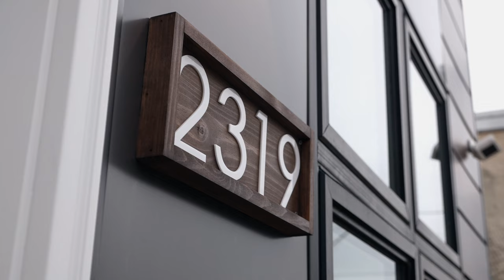2319 E Sergeant St Video Tour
Step into a world of exquisite living at 2319 sergeant St, where an elegant, one-of-a-kind, new construction home awaits in the hottest and most desirable area of Fishtown! This meticulously crafted sanctuary is a true masterpiece, boasting approximately 3,100 sq ft of living space, 4 bedrooms, and 4 1/2 baths. Enter the home and be captivated by the radiant and expansive interior, adorned with large Andersen windows, natural stunning hard wood floors, and 9-foot ceilings on every floor. The first floor unveils custom walls with reclaimed accents, exquisite trim work, custom lighting, and surround sound creating the perfect ambiance for entertaining. The first level also includes a powder room. Continue through the open floor layout to the sprawling dining area with custom chandelier made to captivate anyone, with the main focus being the double-wide dream kitchen. This culinary haven features custom white cabinets, designer tile with exquisite waterfall quartz countertops, herringbone patterned backsplash, and two large pantry cabinets, exuding a charm straight out of a fairy tale. Living area is spacious and offers immense amount of natural lighting. The backyard is a private oasis at the rear of the home, enveloped by brand new wood fencing which offers an ideal retreat for sipping morning coffee or a perfectly relaxing fall evening! Ideal for an in-law suite, the finished basement presents a versatile space for a media room or home gym, complete with a spacious bedroom and full bathroom. Ascend to the upper levels on a custom stainless steel cable railing to find two spacious bedrooms, stacked brand new washer dryer set int he hallway, and a full designer bathroom with the most luxurious finishes and tile work. Bedrooms offer immense amount of natural light and ample closet space. The master suite on the third floor is a private sanctuary, featuring a massive walk-in closet with custom built-ins, a luxurious bedroom area, and a lavish en-suite bathroom with modern soaking tub, luxurious stand in shower and elegant double vanity. Step onto the rooftop to discover a sprawling roof deck with breathtaking views of the city, completing this magical abode. 2319 sergeant St is designed to be unparalleled! This is a dream come true designed with the most luxurious and elegant features. Nestled in the vibrant Fishtown neighborhood, this home is a short stroll from an array of bars and restaurants, public transportation and major highways, offering the perfect blend of enchantment and convenience. Don’t let this one pass you by, stop by and have your dreams come true!